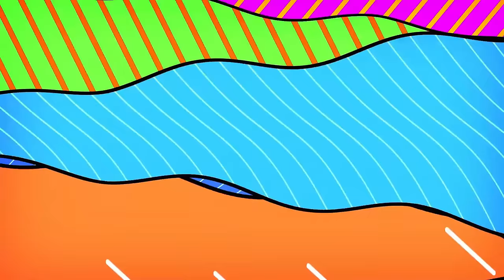Nonstop Selos Viral Opm Disco Traxx Remix 2024💥Best Ever Pinoy Love Songs Disco Medley Megamix💥Selos